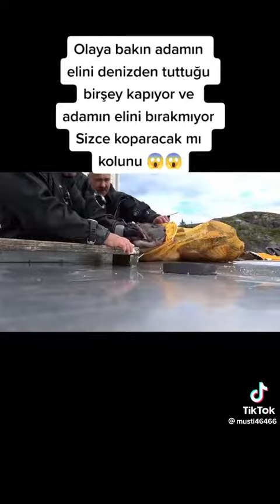Balık adamın elini kapmış kurtaramiyorlar